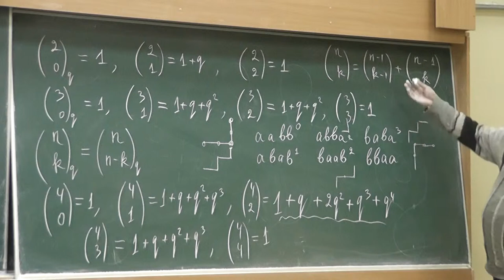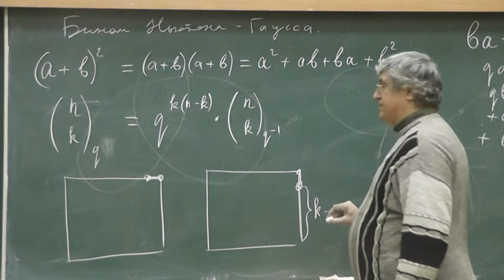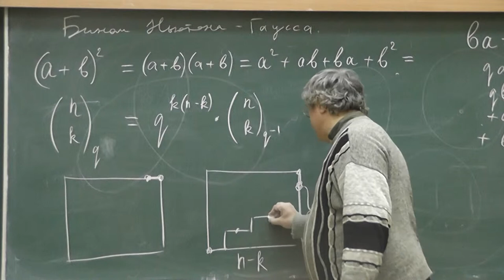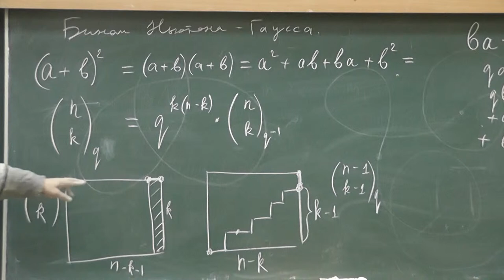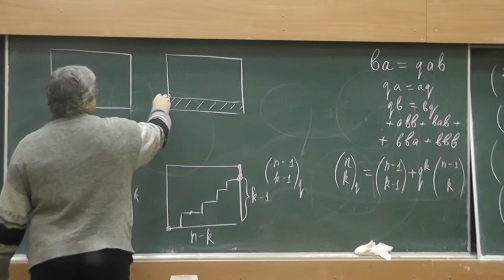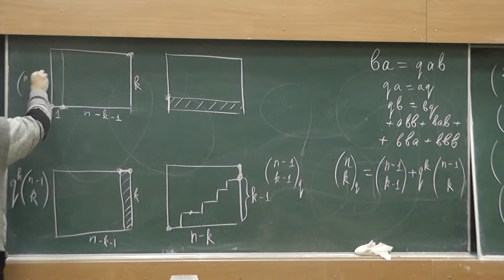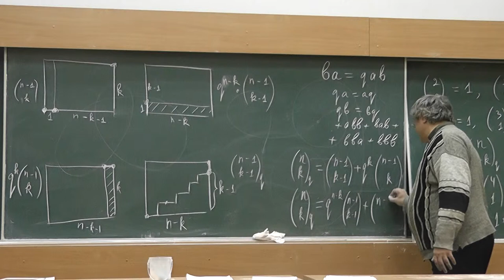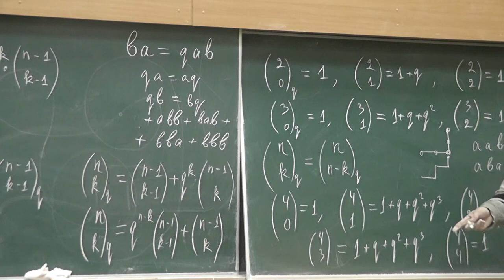18 Рекуррентная формула для гауссовых биномиальных коэффициентов